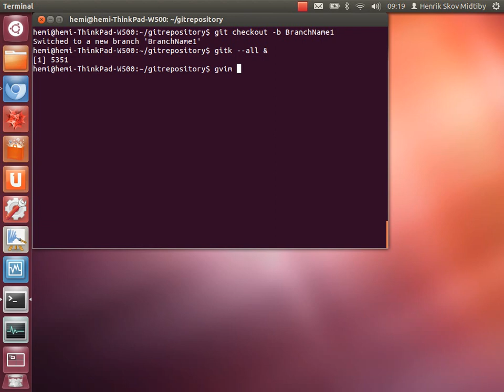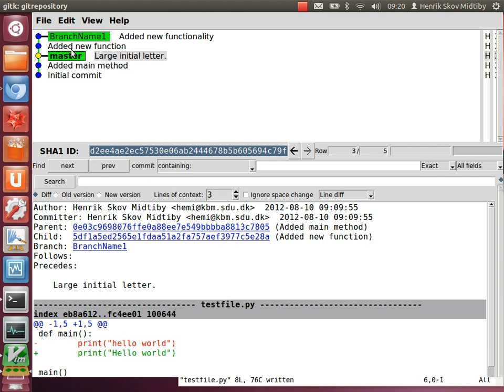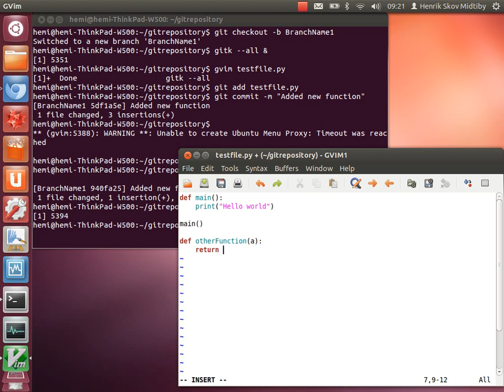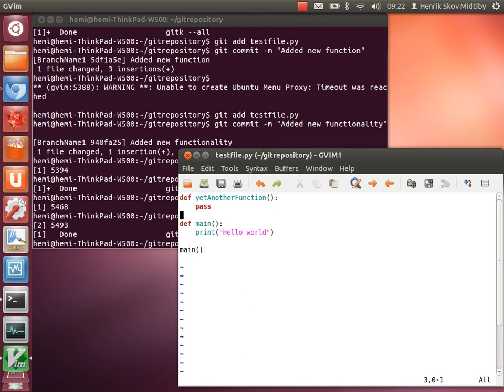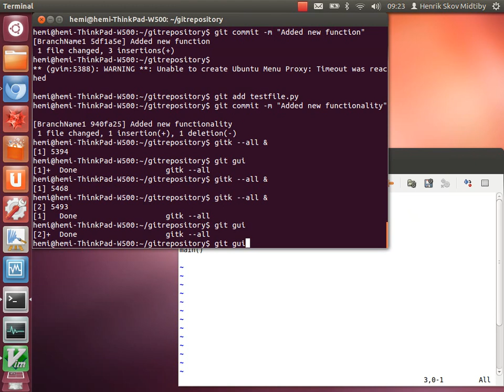Create a few branches in a git repository